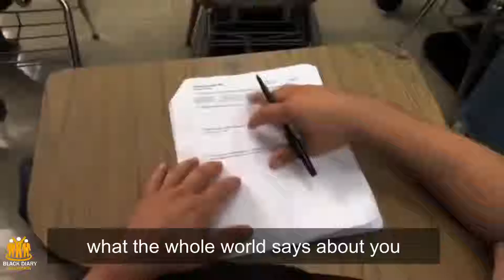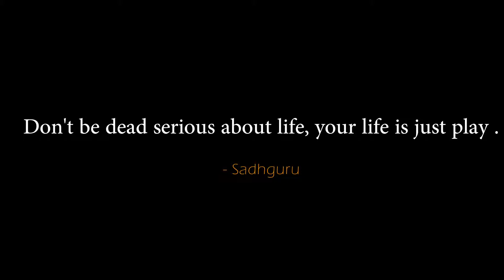Don't Take Life Seriously Sadhguru Jaggi Vasudev